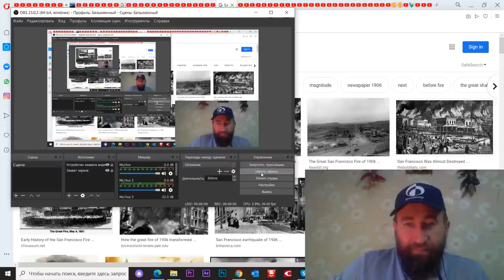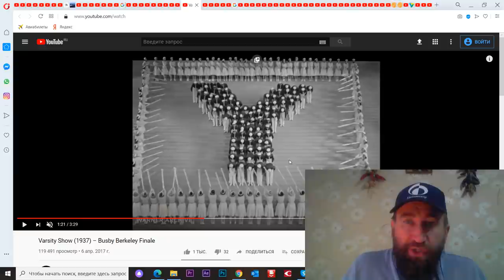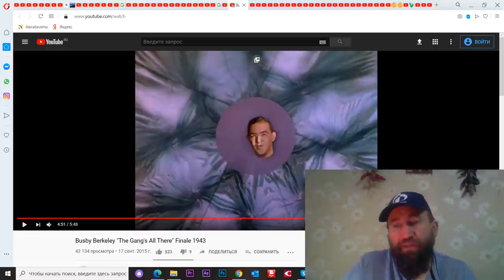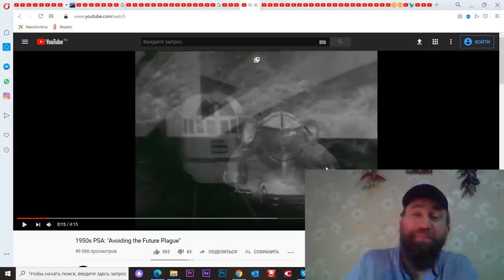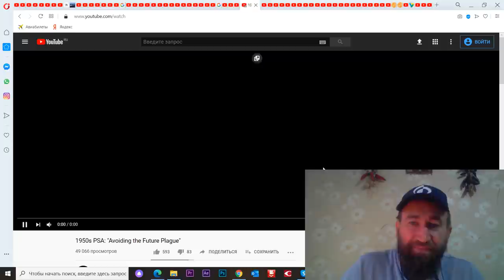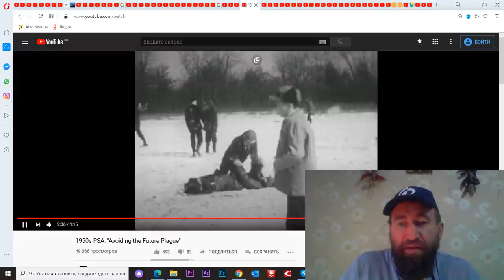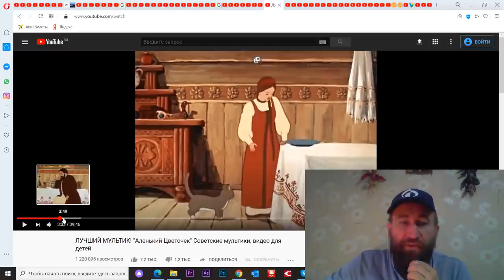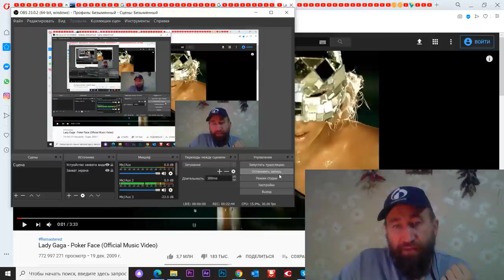Connecting all dots. Enemies paradigm. Part 4.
A little bit about predictive programming etc.
Symbolism and figures - the BEST and universal way to communicate...